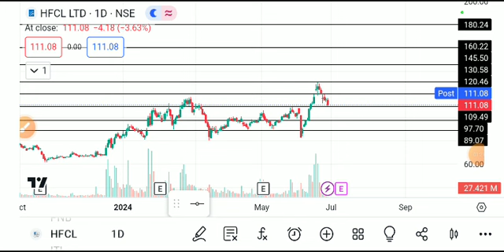Hfcl share latest news,hfcl share latest news today, hfcl share news, hfcl share price